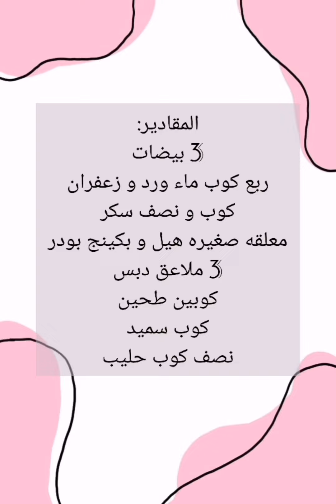وصفه الخنفروش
المقادير :
3 بيضات
ربع كوب ماء ورد و زعفران
كوب و نصف سُكر
معلقه صغيره هيل و باكينج بادودر
3 ملاعق دبس
كوبين طحين
كوب سميد

2022
جميع الحقوق محفوظة@0njt.0

Date of made this vido : 1/4/2022
T. GHADEER YUSUF AHMED ABDULSALAM